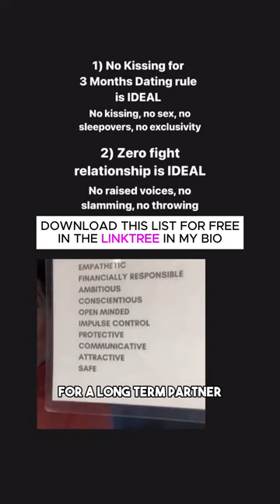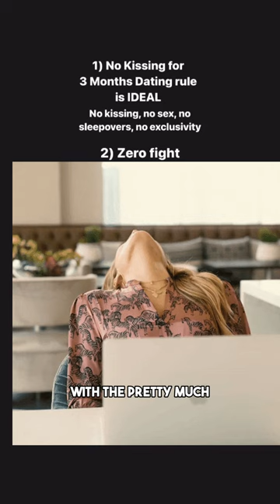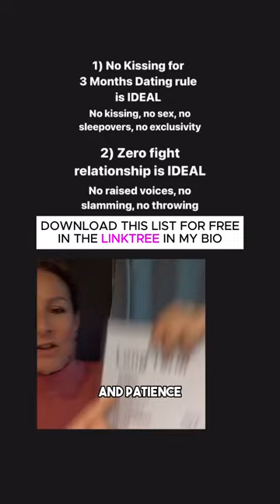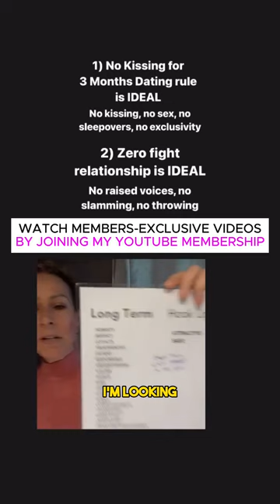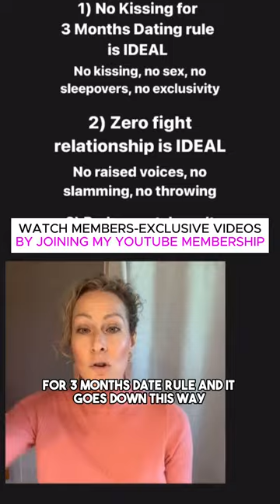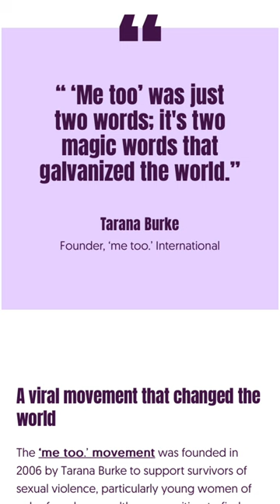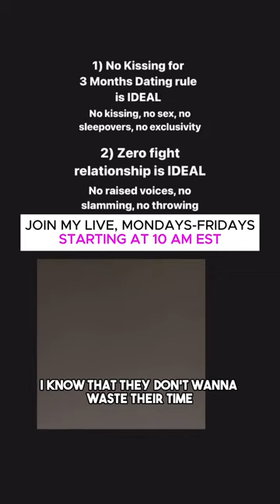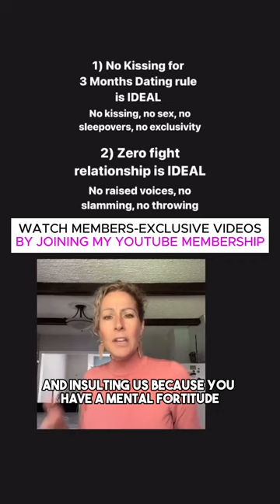Ladies, Don't Negotiate Your Boundaries! | Canada's Dating Coach